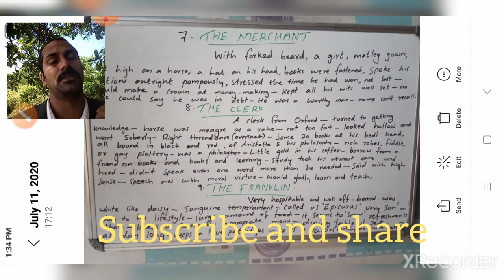The Canterbury Tales (part 3)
The Merchant, The Clerk, The Franklin